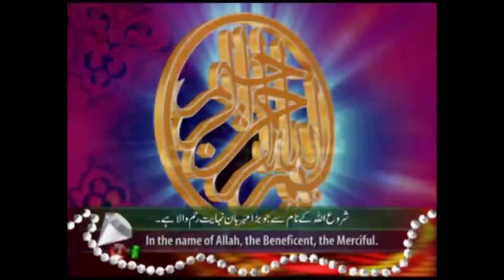Kabaddi Match | Mela peer Allah Bakakkre full Hd 2018,26,6 Finl | part8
Kabaddi Match |    Mela peer Allah Bakakkre  full Hd   2018,26,6 Finl  |  part8                                       Welcome to my subscription  ,In this channel you will be able to watch  Horse Dance ^Top Kushti  Final kabaddi Match Neza Bazi ( Tent Pegging )   NEW PUNJABI MUSHARA (OR bhat )Achu Bakra